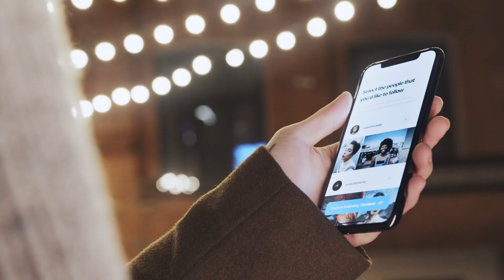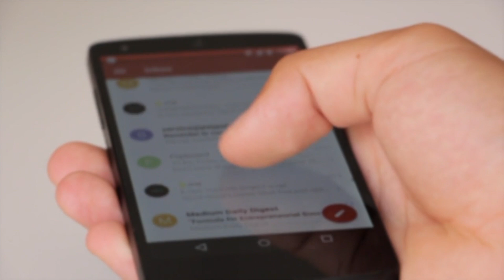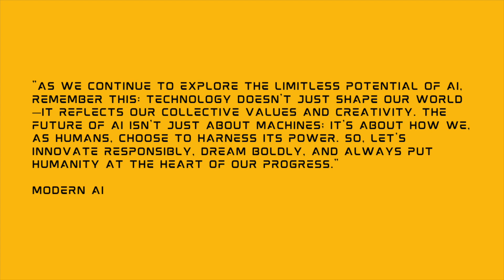7 Stages of Artificial Intelligence: The Evolution of AI from Symbolic Systems to Super Intelligence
Here’s what we’ll cover:
👉 Stage 1: Rule-Based Systems (Symbolic AI) – The early days of AI relying on explicit rules.
👉 Stage 2: Machine Learning – When AI learned to learn from data.
👉 Stage 3: Deep Learning and Neural Networks – Mimicking the human brain to uncover complex patterns.
👉 Stage 4: Natural Language Processing (NLP) – AI’s ability to understand and respond to human language.
👉 Stage 5: Autonomous Systems and Robotics – Bringing AI into the physical world.
👉 Stage 6: Artificial General Intelligence (AGI) – Theoretical AI matching human intelligence.
👉 Stage 7: Artificial Superintelligence (ASI) – AI that could surpass human intelligence, transforming society.